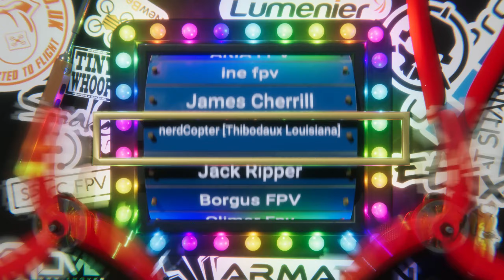The Ultimate Roof Rescue?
During a routine days flying my quad completely powered down mid flight and landed right on top of a 4 storey building with no way inside and no access to the roof. Is there anyway of rescuing a downed quad in this situation? Luckily friends offered their resources and a security guard came along to check out what we were up to.

Congratulations to the winner! : To claim please send an e-mail to and its 1 simple step to prove you are who you say, then I'll ship the prize to you!

FRIENDS

Please do checkout my good friends channels below!

SOCIAL

QUADS

Main Quad (Ghost) :

Frame : Armattan Marmotte 5"
FC : Kiss v2
ESC : KISS 32A ESC's
PDB : Wolf PDB
Motors : T-Motor F60 Pro III 2500KV
Cam : Foxeer Falkor Mini
VTX : TBS Unify HV Pro
RX : Crossfire Nano
Props : Azure Johnny Freestyle Props 4838
Antenna : TrueRC Singularity Stubby

The OG (Scrappy) :

Frame : Armattan Chameleon Ti 5"
FC : KISS v2
PDB : Wolf PDB
Motors : iFlight Xing 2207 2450kv
Cam : Foxeer Cat (Red)
RX : Crossfire Nano
Antenna : Lumineer Axii 5.8

Backup (Snow White) :

Frame : Armattan Rooster 5"
FC : KISS v2
PDB : Furious FPV Lightning
Motors : TBS Steele Silk V2 2345kv
Cam : Runcam Eagle 2 Pro Lumenier Special Edition (White)
RX : Crossfire Nano
Battery : Tattu RLine 95C 1300mah/1550mah 4S

KISS 3" (Jappy) :

Frame : Armattan Japalura 3"
FC : KISS FC (Compact CTRL)
ESC : 4x KISS ESC 32bit ESC's 2-4S 16A (Compact CTRL)
Motors : T-Motor F20II 3750kv
Cam : Runcam Split 2
VTX : TBS Unify HV Pro VTX
RX : Crossfire Nano
Props : DYS 3045
Battery : Tattu 75C 850mah 4S

BETA 3" (Gecky)  :

Frame : Armatten Gecko 3"
FC : CLRacing F4 Mini
ESC : Ori32 4in1 ESC 4x25A
Motors : Diatone Edge Racing 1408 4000kv
Cam : Runcam Pheonix Oscar Liang Edition
VTX : Unify Pro Nano VTX
RX : Crossfire Nano
Props : Azure 3060

OTHER GEAR

Tattu RLine v3 120C 1300/1550mah Batteries
Torvol Quad Pitstop Pro Backpack
Futaba T16SZ
Crossfire Lite Module
Fatshark HDO Goggles
ImmersionRC RapidFire Module
TrueRC Singularity Omni
TrueRC X-Air 10dbi Patch
Flysight 7" FPV Monitor